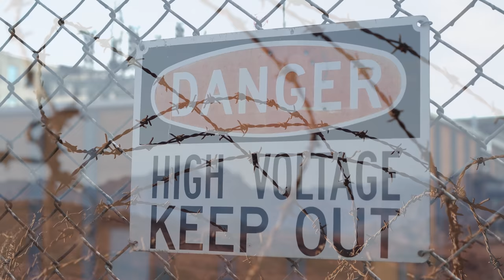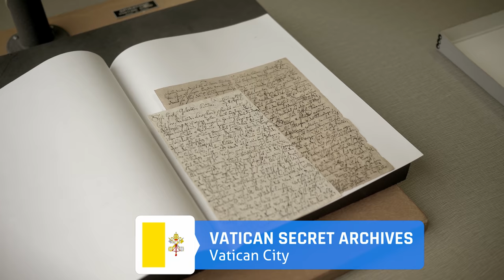What are the Most Forbidden Places In The World?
Not all places on this earth welcome visitors. A lot of those forbidden places are government facilities that don't give access because of security concerns. But, not every forbidden location is a government-run military or national security facility. Some places forbid visitors from entering for a number of reasons. Some are forbidden islands and some are building nobody is allowed.
Here are 10 places on earth that are forbidden and you are not
allowed to visit.

10 place you are not allowed to go
10 places you aren't allowed to visit
ten places you aren't allowed to visit
places you're not allowed to visit
Yes Theory

If you enjoy these videos I would love to hear about it.  We look at the best and worst cities, states, towns, and neighborhoods in the United States. Occasionally we do other countries. Most of the time focus on the negative side of locations. That is just what people want to see.
 If you only want some happy positive information about a city, town, or state, I would suggest looking up local mortgage and real estate companies or maybe the locations website. They are trying to sell you something so it will be nothing but sunshine, rainbows, and a bunch of smoke up your skirt. They won't tell you about crime, poverty, or insurance you'll need because of natural disasters. I will.

                                 20449 SW Tualatin Valley Hwy
                                 # 354